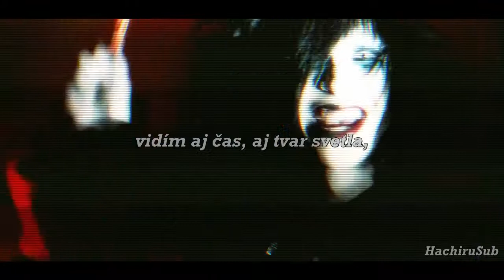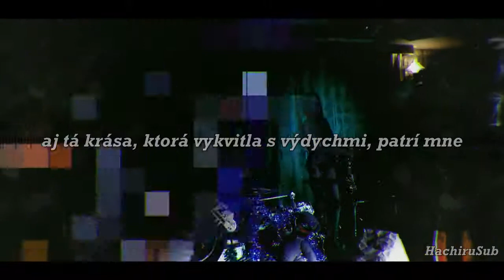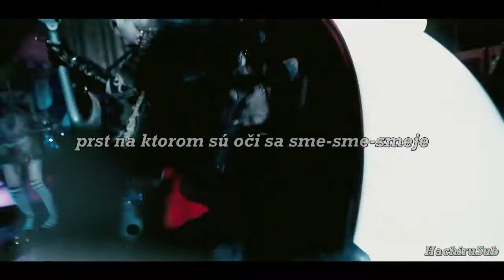MEJIBRAY - Secret No. 3 [slovak sub] (reupload)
[MV] MEJIBRAY - Secret No. 3 [slovak sub]
Translation & sub: Michiru
(Music and video own: )